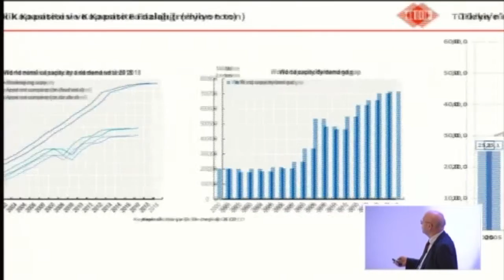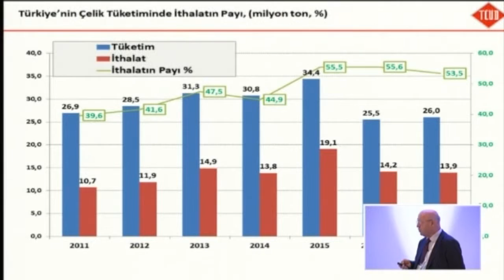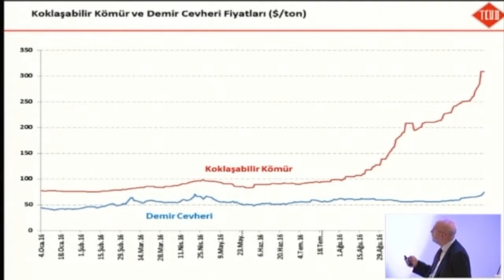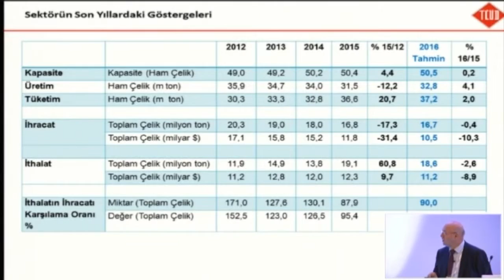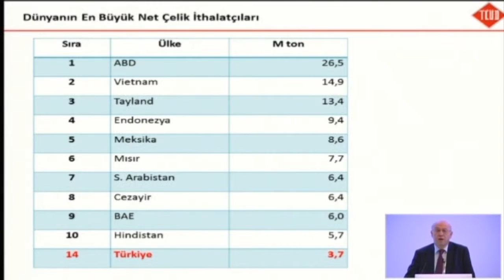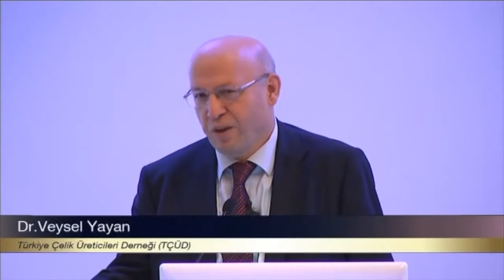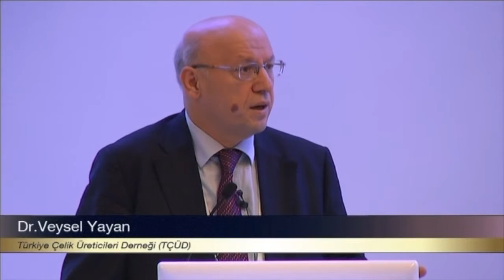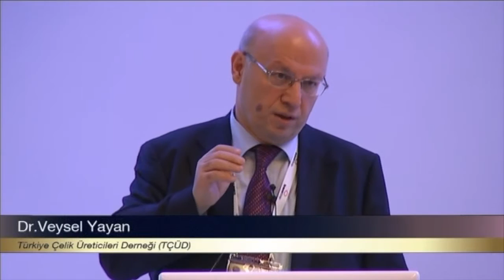Dr.Veysel Yayan, TISPA - 11th SteelOrbis Annual Conference, November 17, 2016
During the "New Horizons in Global Steel Markets" 11th Annual Conference organized by SteelOrbis in Istanbul on November 17, Dr. Veysel Yayan, general secretary of the Turkish Steel Producers Association, said that over the last three years there has been a pause in the expansion of global steel production capacity. Amid the widened gap between steel production and consumption, the uptrend of production capacity in the Turkish steel sector has been nearly at a halt beginning from 2012 due to the global overcapacity problem. According to Dr. Yayan, production capacity in the Turkish steel sector increased by 15 percent in the 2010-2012 period and has remained at 49-50 million mt since then. Also, since 2012 steel consumption in Turkey increased, while output has moved downwards. Meanwhile, in 2016 crude steel production in Turkey is expected to increase to 32.8 million mt as compared to 31.5 million mt of 2015, he said...